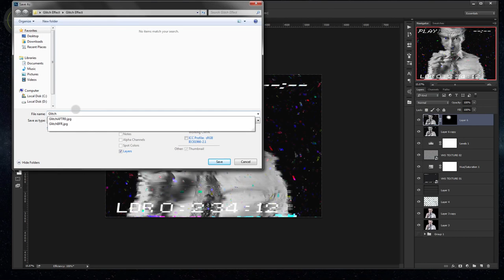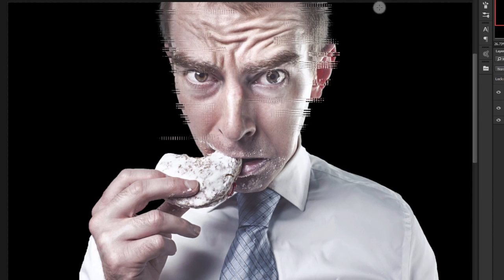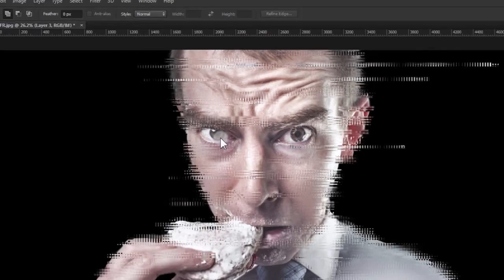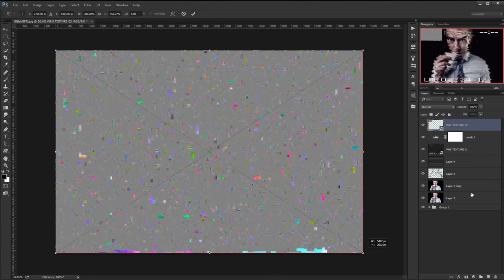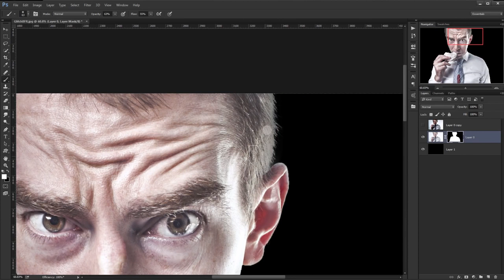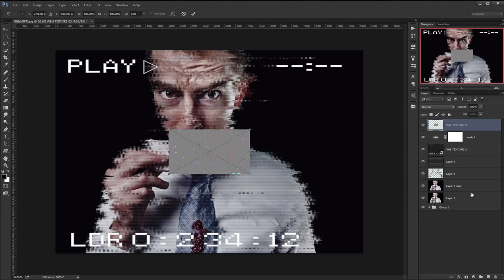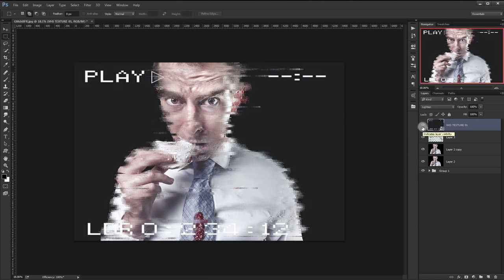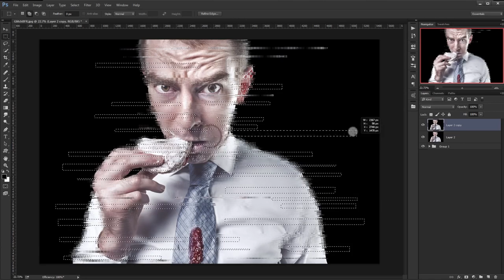Unique Glitch Effect Photoshop Tutorial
In this unique style glitch effect Photoshop tutorial, we will cover how to create the effect by using filters, working in the filter gallery and other Photoshop tools.

In this tutorial we'll see how to create awesome Glitch effects in Adobe Photoshop and then we will save it as a template, so that we can easily apply the same .

In this photoshop tutorial I will be using photoshop CC to show you how to achieve that glitchy VHS VCR tape Camcorder effect that you may have seen on .

So Glitches effect or unexpected effects is a new art form based on the unexpected results of digital errors known as GLITCHES, so in this tutorial we'll learn how .